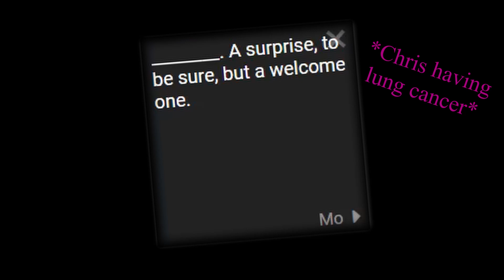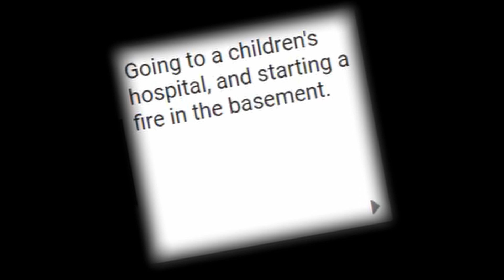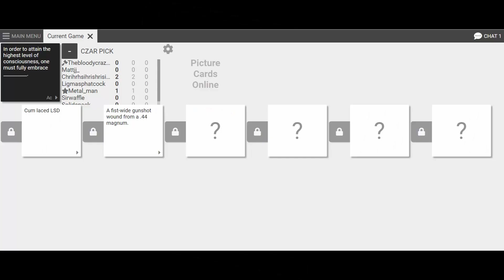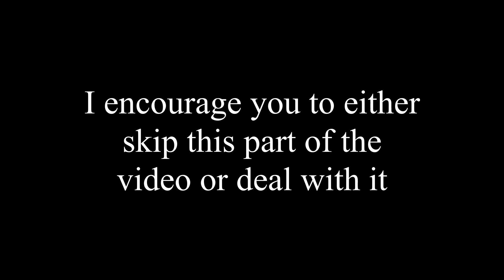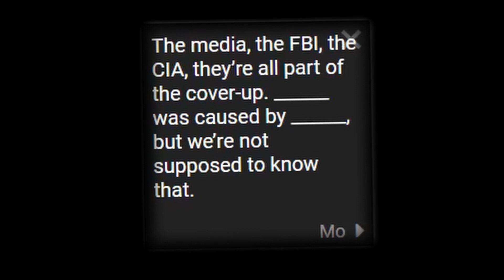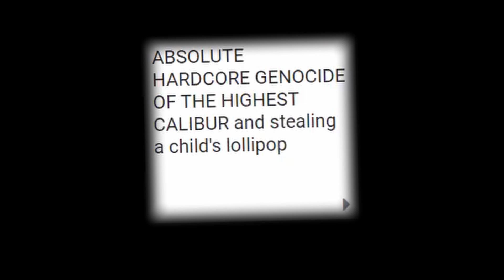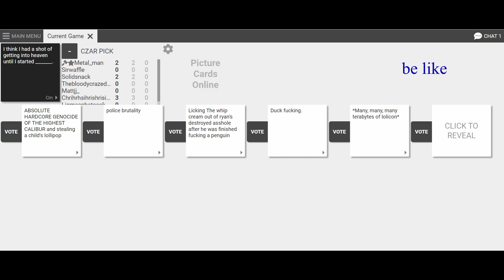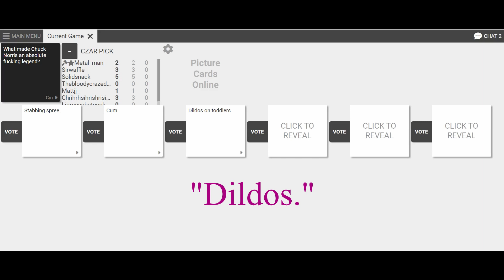The Inbewheezers Play Dopey Cards - EP.1 (WARNING, OFFENSIVE HUMOUR!)